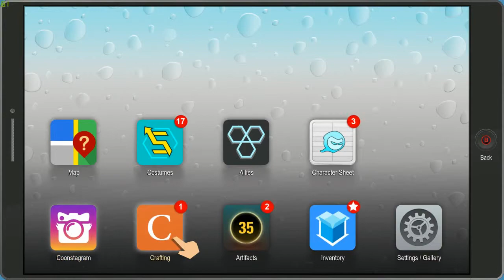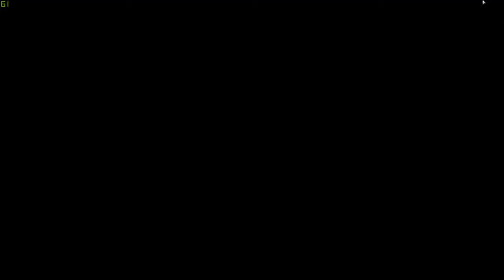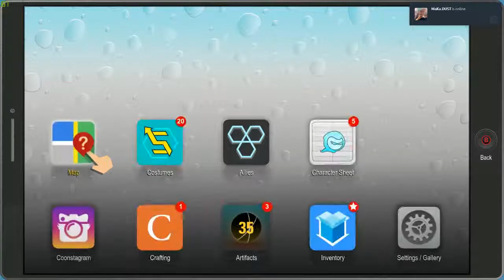Fractured but Whole,south park pt 3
part 3 in my south park series, i will be uploading this series in a longer format than i usually use. please comment likesubscribe and enjoy.